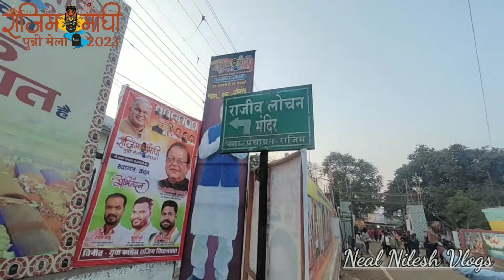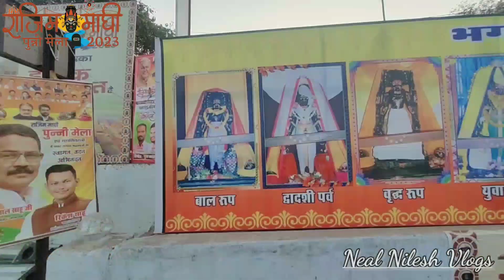Rajim Magh Punni Mela 2023 | Mahashivrati Mela | Kuleshwar Mahadev Mandir | Neal Nilesh Vlogs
नमस्कार दोस्तों स्वागत है आप सभी का मेरे यूट्यूब चैनल Neal Nilesh Vlogs में बहुत दिनो बाद आज एक ब्लॉग बनाया मेरी घर कि समस्याओं के कारण बाहर नहीं जा पा रहा हु फिर अपने समस्याओं को थोड़ा दूर रखते हुए मैं पहली बार राजिम का माघ पुन्नी मेला देखने और आप सभी को भी दिखाने के लिए आया, राजिम से पहले हम लोगों ने एक ही दिन में जतमाई घटारानी फिर राजिम का मेला रात में उसके अगले दिन सुबह महाशिवरात्रि का ब्लॉग शूट किया, मेरे Google Adsense में कुछ समस्या के कारण अभी Ads बंद हो गए है है फिर भी मैं ये ब्लॉग डाल रहा हु आप लोगों के लिए इसलिए Like, Share, Subscribe करना न भूलें , इस वीडियो से यूट्यूब की ओर से कुछ कमा तो नहीं पाऊंगा अगर आप अपने दिल से मुझे कुछ दान करना या मेरी कुछ मदद करना चाहते है तो नीचे मेरा phonepe & Google Pay Number है आप कर सकते है धन्यवाद 🙏
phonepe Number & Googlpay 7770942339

Yours Quires
Rajim Magh Punni Mela 2023
Rajim Kumbh Mela 2023